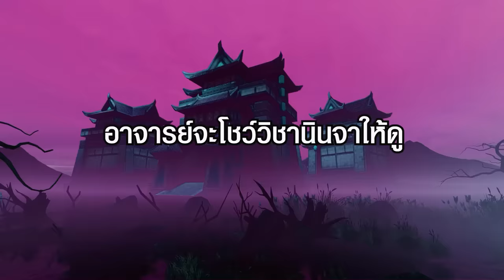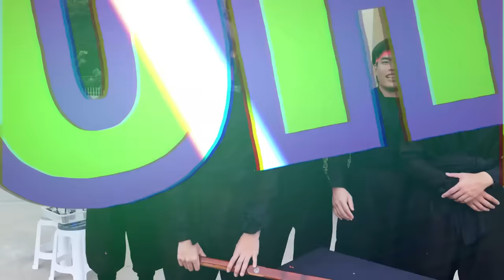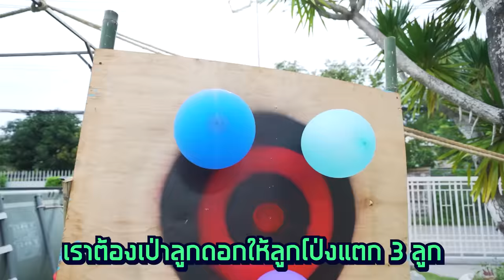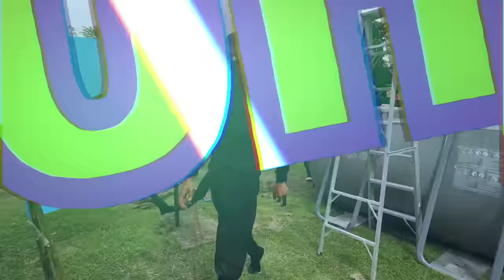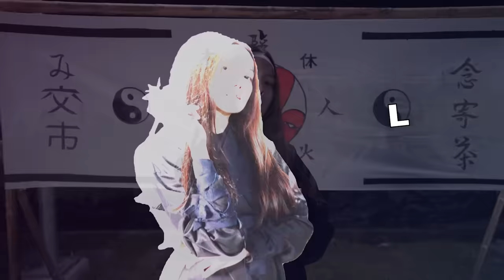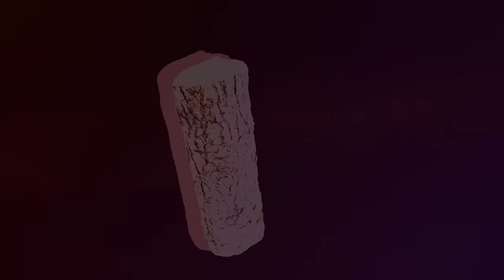ฝึกวิชานินจา สำนัก SPD สุดโหดแบบของจริง!!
SpriProd.BY Spriteder SPD
Directed BYProd.BY Spriteder SPD

SPD ผู้ให้ No.1 จะพาเพื่อนๆ มาฝึกวิชานินจาที่ยังไม่เคยมีใครทำมาก่อน!!! แต่ละด่านนั้น...ผมได้อาจารย์ระดับเทพมาฝึกโดยตรง ในการแข่งขันสุดยอดนินจาครั้งนี้ ผมจะสามารถพลิกเกมได้มั้ย ต้องไปดูกัน!!!

No.1 Entertainment
อุงเอิง

SPD TEAM.
ผู้จัดการ